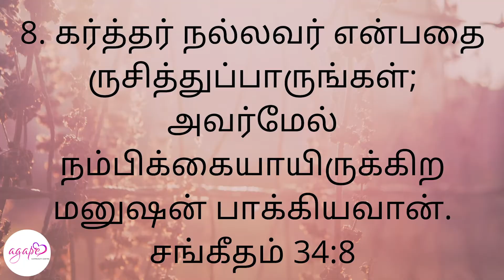Goodness Of God | நன்மை செய்கிற தேவன் - 10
இந்த தொடர் போதனையில் பென்சன் பால் அவர்கள், ‘நன்மை செய்கிற தேவன்’ பற்றிய பல முக்கியமான சத்தியங்களை வேதத்தில் இருந்து நமக்கு எடுத்துக்காட்டுகிறார்.

In this teaching series, Benson Paul helps us learn about ‘Goodness Of God' and lay a strong foundation for our everyday faith-walk using God’s word. Preached on 13th September 2020 in AGAPE COMMUNITY CENTRE , CHENNAI.